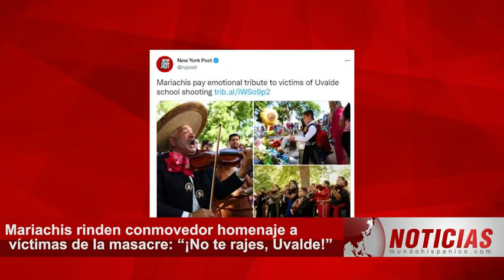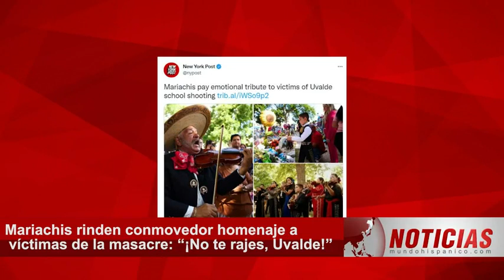DESGARRADOR Mariachis demuestran de qué “están hechos” y sorprende su acción tras masacre en Uvalde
DESGARRADORAS IMÁGENES. Mariachis demuestran de qué “están hechos” y sorprende su acción tras la masacre en Uvalde (VIDEO)